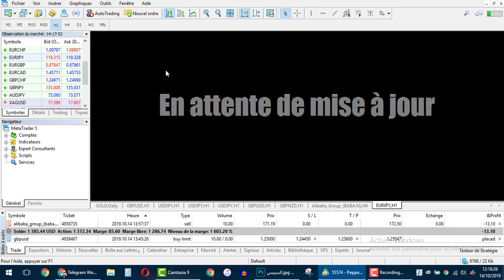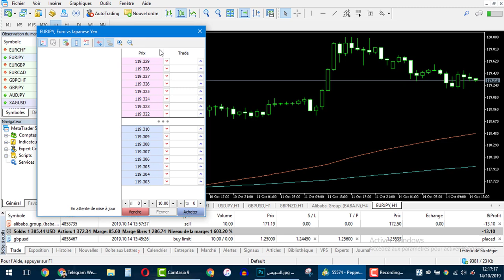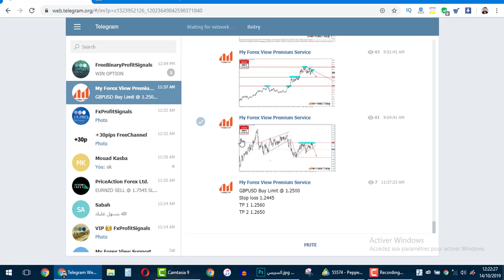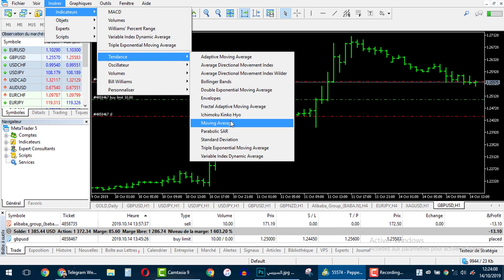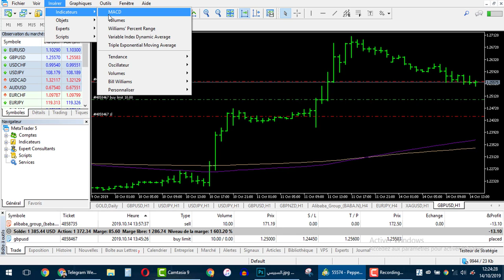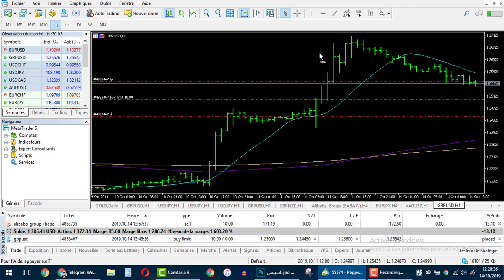الربح من النت أفضل مؤشر فوركس موفينج افرج Moving Average من البداية حتى النهاية MAROC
قناة للربح من الانترنت قم بالاشتراك بالقناة من اجل الحصول على الفيديوهات الربحية التي نقوم دائما بمشاركتها معكم شرح الربح من الانترنت هو ما نعمل عليه فهدفنا هو ان تبدأ الربح من الانترنت عن طرق التي نقوم بتقديمها لكم للربح من النت يمكنكم ذلك باتباع قناتنا واستراتيجياتنا التي نعمل على تقديمها دائما لكم اذن ماذا تنتظر للربح من الانترنت .
هذه بعض العناوين التي ستساعدك في الربح من النت :
Результаты поиска.